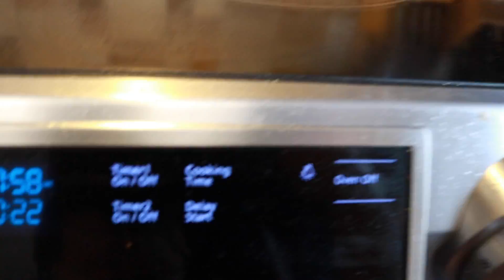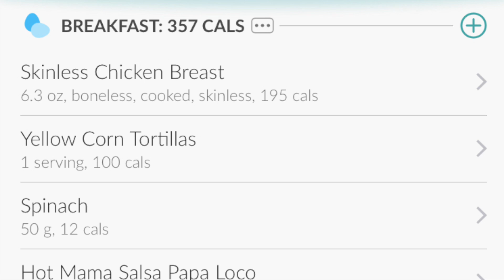Meal Prep & Tracking: Basic Chicken Tacos "To-Go!"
Pan in Video
Non-Stick Pans I Recommend:

Silicone Spatula I use

Totally Unnecessary Giant 2.5 Gallon Tupperware

With my clients who are new to macro tracking and food prep, often everything involves over-thinking and soon everything becomes overwhelming.  You should try to simplify you're eating a bit so you hit the basics, and complicate it later once you've got the hang of it.

Basic Prepping:
- When you're already making a meal, batch cooking the protein (chicken/beef) is going to save a lot of time and is just too simple not to do.
- Don't overthink meals.  Build your plate around the lean protein, typically with a veggie & carb.